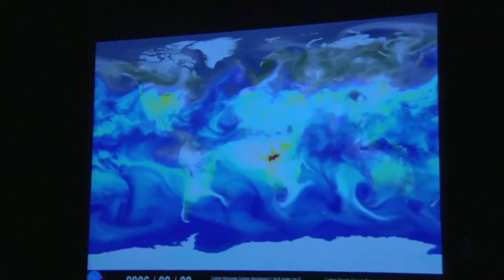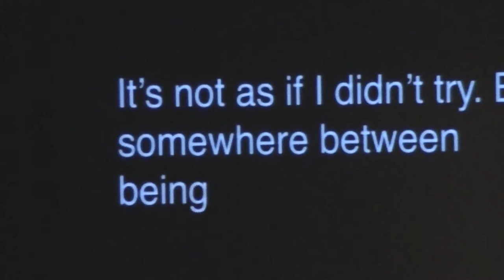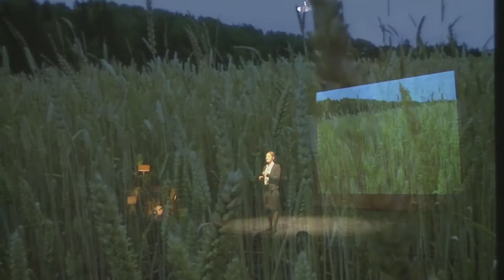LIVE STREAM: Contact Young Company: Climate of Fear (2016)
The new show from the award-winning Contact Young Company explores the emotion of anger through themes of climate justice, social inequality, memory and the body.

In a series of startling and original monologues, Climate of Fear asks what can our anger teach us about our connection to ourselves and each other?

It’s an exploration of an emotion that can be taboo, but is also a compass to guide us, and to cope with the stressful demands of living in the 21st century

CLIMATE OF FEAR

DIRECTED BY
ZENA EDWARDS

PERFORMERS
PAT, JAMIE, MICA, PAIGE,
LAURA, OLLIE, CONOR & HAIESHA

CYC PRODUCED BY
KEISHA THOMPSON

STREAM & EDIT
JASON

CAMERAS
ANDY & GEORGINA

TECHNICAL CREW
ALEX, AILEEN & YVETTE

CONTACT LIVESTREAM IS DEVELOPED IN HOUSE
AS PART OF OUR STREAM BY DEFAULT PROGRAMME

THIS STREAM IS POSSIBLE THANKS TO BANDWIDTH PROVIDED BY TELCOM, JISC & THE UNIVERSITY OF MANCHESTER

This stream is produced using a Black Magic Design (BMD) switcher, three HD cameras of varying quality, miscellaneous converters and connectors and a Teradek Vidiu streaming box. The archive edit is workflowed through the PC program MX Light which takes the raw H264 output of the BMD unit and streams the raw data into a file.

For both the stream and the archive, audio is mixed through our main desk and sent to a smaller streaming desk for fine tuning. We take a front of house edit and add to this upwards of 3 additional ambient microphones which pick up stage and audience.